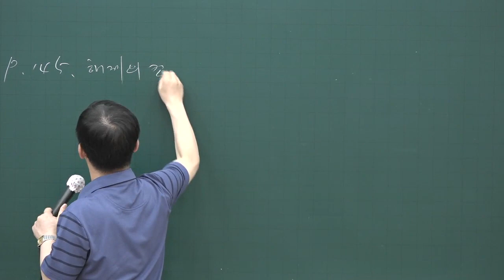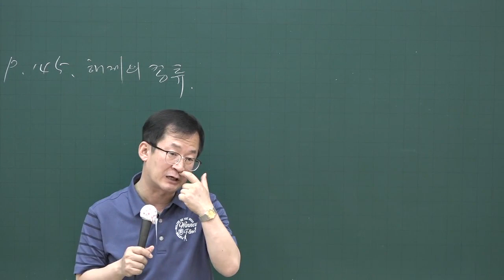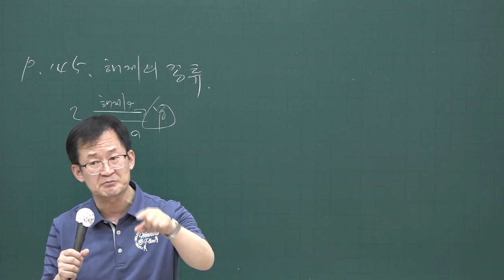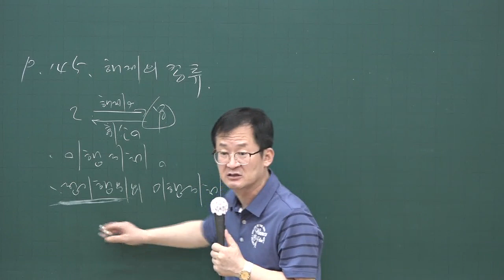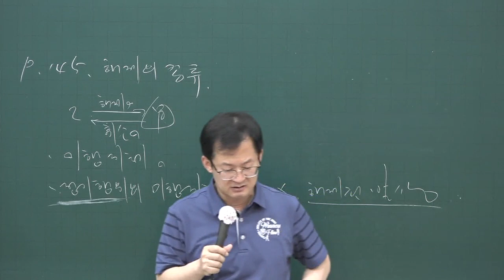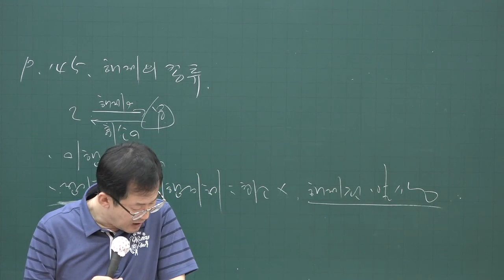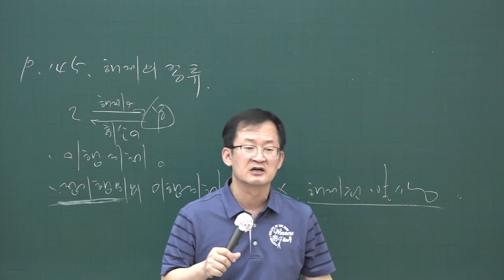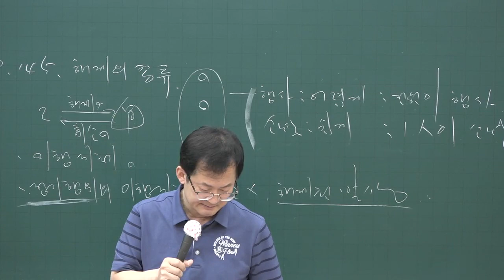[공전무] 2020년 공인중개사 민법 핵심이론 6-28